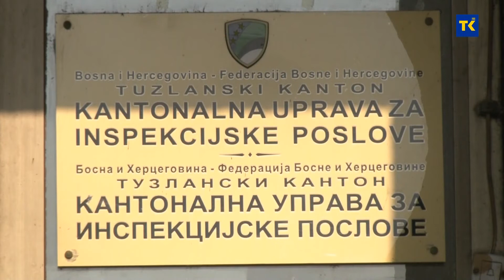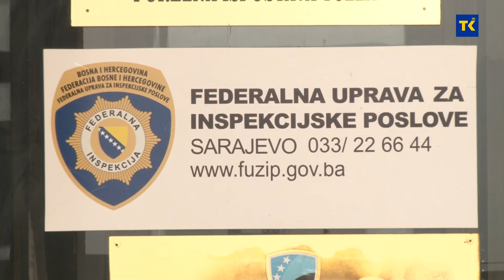DOBAR DAN TK - INSPEKCIJE 28-10-2021